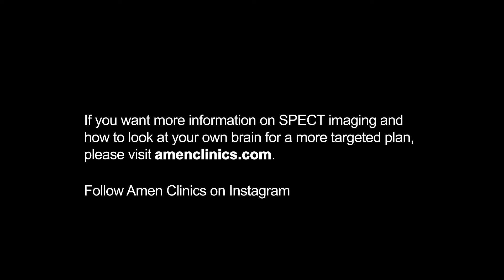What Does Anxiety Look Like in the Brain? - What Taylor Arco Learned From Her SPECT Scan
Taylor Arco, a student and social media influencer, recently visited Amen Clinics in Bellevue, WA to learn more about the anxiety she had been experiencing. After seeing what her brain SPECT scan looked like, she learned which specific parts of her brain were contributing to her anxiety. Knowing which parts of her brain were working too hard allowed her to make small changes in lifestyle to calm those parts of her brain down, so she could feel less anxious and lead a happier life.